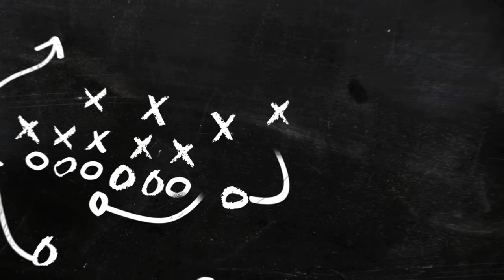Filip Đuričić - Goals & Assist Sassuolo Calcio 2019/20 - HD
Tutti gli assist e i goal di Filip Đuričić con la maglia del Sassuolo in Serie A dalla stagione 2018 alla 2020.

IMPORTANTE : Tutti i video sono specchiati (al contrario ) per problemi di copyright,( quindi i calciatori destri sono sinistri e i mancini destri ).

Filip Đuričić (in serbo: Филип Ђуричић?, traslitterazione anglosassone Filip Djuricic; Obrenovac, 30 gennaio 1992) è un calciatore serbo, centrocampista del Sassuolo.